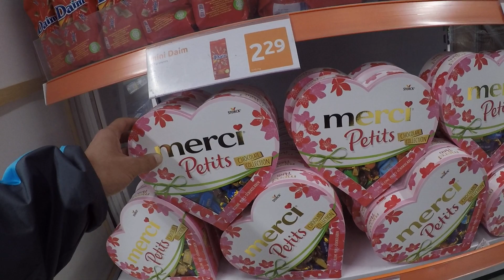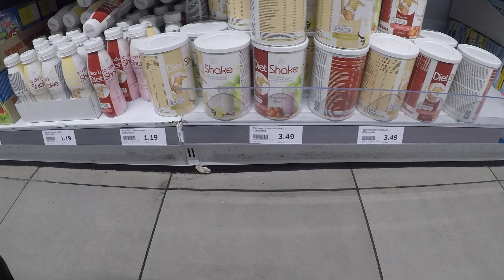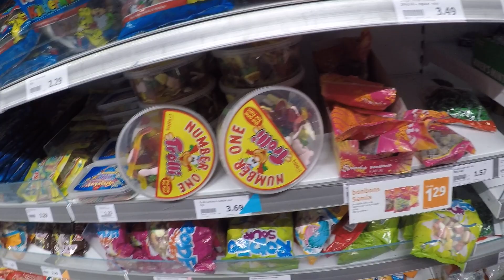HAUL ACTION ST VALENTIN NOUVEAUTES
HAUL ACTION  ST VALENTIN NOUVEAUTES SOLDE MAGASIN
Bonjour voici ma chaine youtube avec plein de surprise d humour et de film et de court metrage .On va vous amusez avec des delire prank film d horreur funny
Il y aura également des vidéos sur sur les avengers spiderman hulk court metrage funny sur des unboxing sur les jouets et jeux vidéos .
Egalement je ferai des vidéos sur les voyages vlog et des tutos,
et du gaming et des personnage disney.